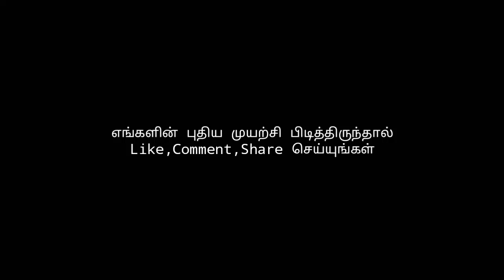Facts about Mystery spot| Part 1| பூமியில் இருக்கும் விண்வெளி வீடு | Fact loaded-தமிழ்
Hello guys this is fact loaded, in this video we are going to see about  MYSTERY SPOT.  Mystery spot is a famous tourist spot that create an optical illusion.

presented by :
Aruneshwaran & Sabarinathan

If you have any complaints or doubts leave your questions in the comment section. we will clarify your doubts and avoid  our mistakes.